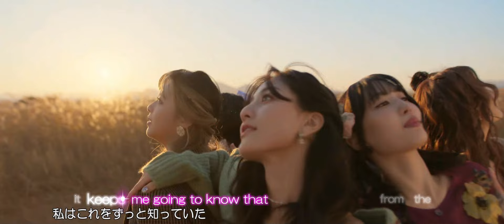[MV] TWICE - I GOT YOU（日本語字幕）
13th Mini Album With YOU-th